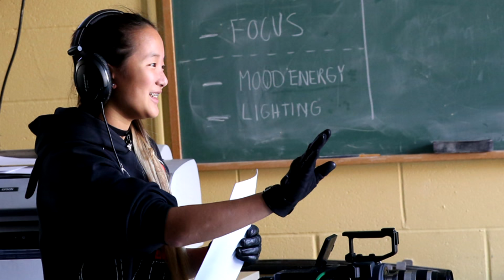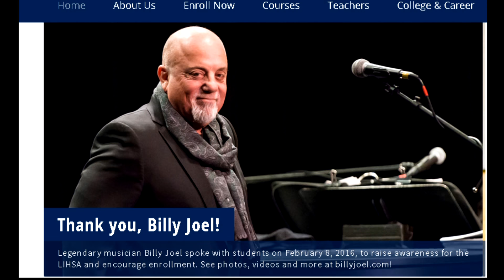Act Now LIHSA on Live it Up with Donna Drake proud to support the ARTS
Inspired by Billy Joel's generous offer and at the request my friend Joanne Hutchins. I wanted to be able to bring awareness to this important cause. Please take a look. LIHSA Website LIHSA, located in Syosset, is the region’s only specialized high school for the arts,and has been threatened with closure for nearly a year. The Doshi STEM Institute, which shares a campus with LIHSA and is the area’s only specialized high school for science, technology, engineering and math, is also threatened with closure. Joel’s contribution, however, is directed towards LIHSA only. All Nassau County students are eligible to attend either specialized school, but many are unaware that the schools exist, school parents have often said in the past.

“This is not just about money, it’s about enrollment,” Joel said, emphasizing that his donation needs to be supplemented by student participation in LIHSA in order to generate enough funds to sustain itself.
Visit liveituptvshow.com, to be on the show and to sponsor a segment write to us at . Information on the school is below.